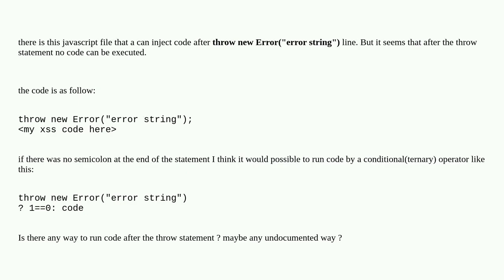xss: is it possible to continue javascript code execution after a "throw new Error()" line?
A special thanks goes out to the community

  bug-bounty xss javascript